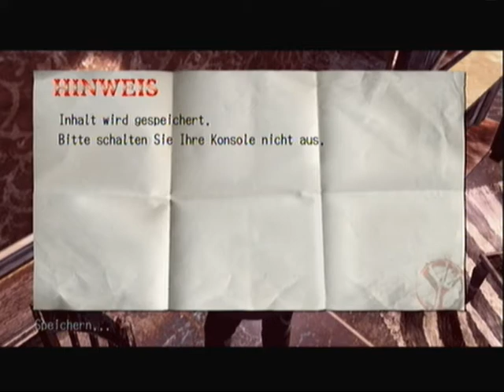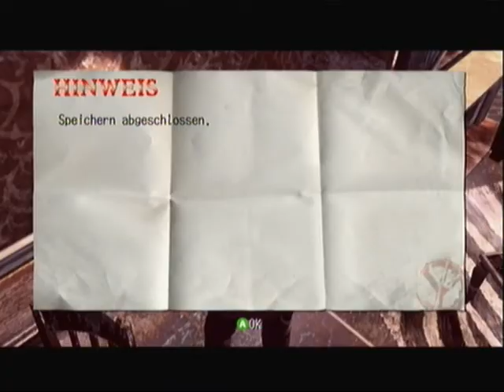Let's Play Deadly Premonition Part 11.2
Holy heck the story takes a turn into Serious Valley in this part, first alot of shooting again ... of course but then ... I'm kinda at a loss of words ...